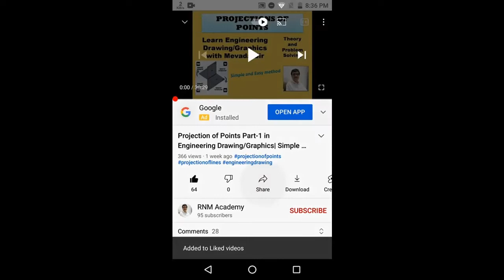Mastering Straight Line Projection |Projections of straight lines | Part -5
Here,the most important theory of Projections of straight lines is very well explained.Students can easily understand and solve the problems of lines.